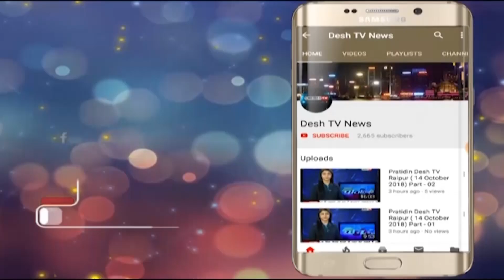RSU Convocation | दीक्षांत समारोह | Desh Tv News